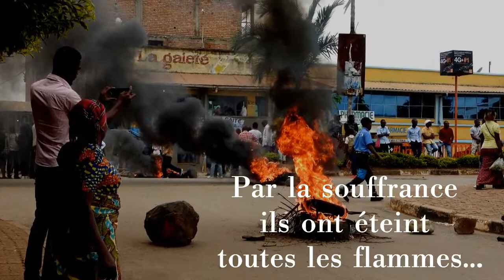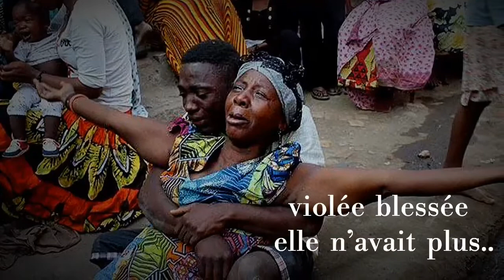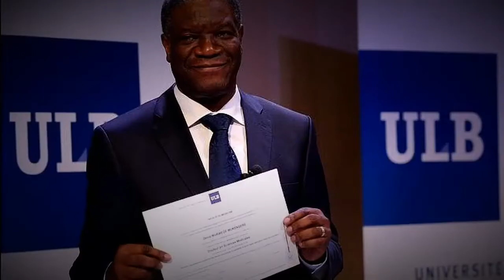Ce sourire ft Naomie Kash :: dédicace au Dr. Denis Mukwege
"Agir, c'est dire non à l'indifférence" Dr. Denis Mukwege, Prix nobel de la paix 2018
Nous ne pouvons pas vraiment dire à quel point votre vie, votre travail et votre message ont été une source d’inspiration pour nous. Et peut-être ce que les mots n'ont pas pu expliquer cette musique pourra le faire. Voici un grand homme, le moins que nous puissions faire est de l’honorer et de suivre ses pas. Merci Dr. Denis Mukwege Dr Denis Mukwege Prix Nobel de la Paix 2018